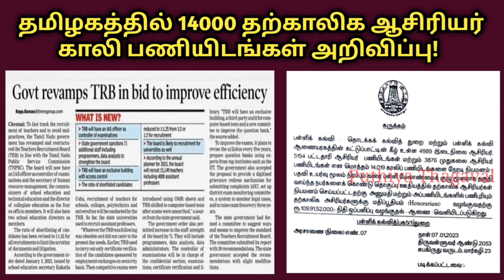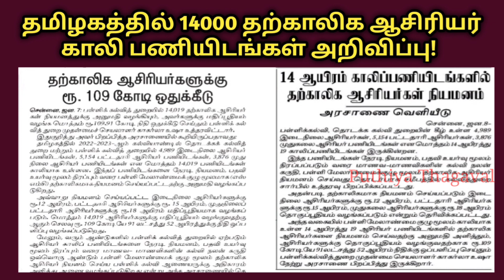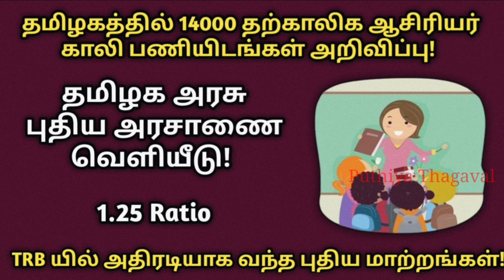TRB புதிதாக 14 ஆயிரம் ஆசிரியர்கள் நியமனம் | TNTET | PGTRB Latest Update | TRB Today Update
💥 Notification link -